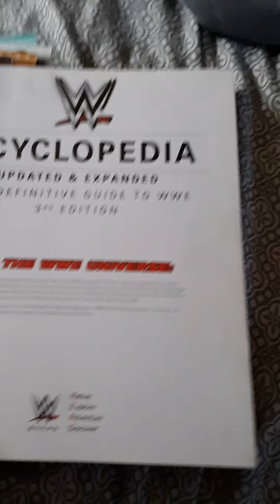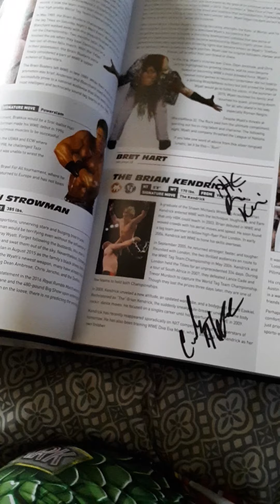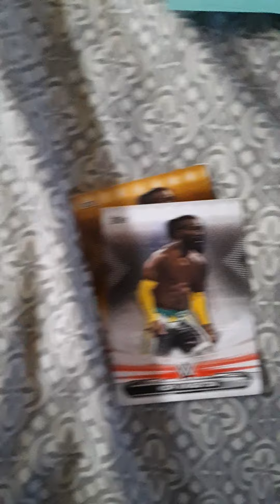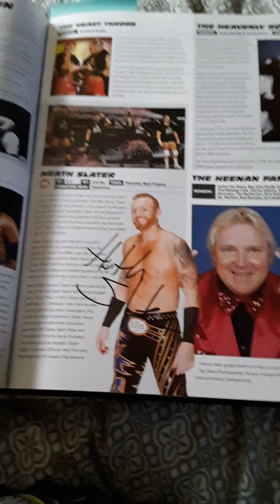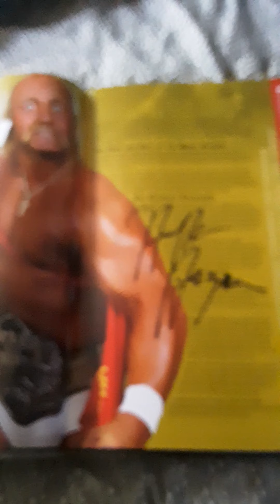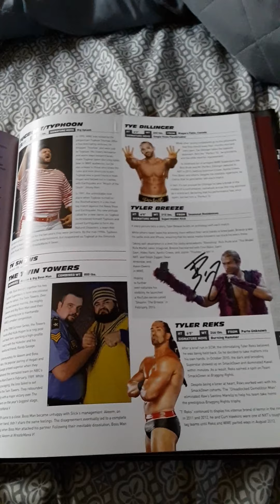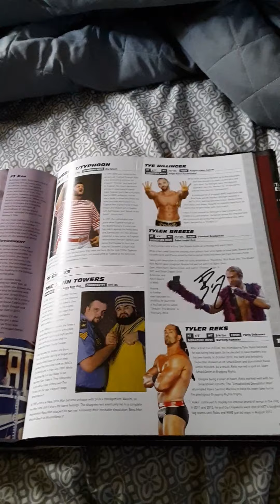My Wrestling Autograph Collection: Part 3 (WWE Encyclopedia)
The last part of My Wrestling Autograph Collection which is the WWE Encyclopedia.